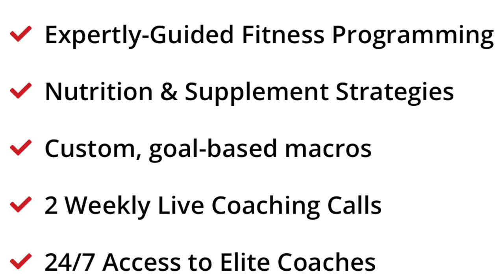Earn Your Booze ➡️ EARN IT ALL w/Justin Cross! | The O’SHOW w/Jack O’Hara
Justin Cross is an Entrepreneur, Business Owner of Liberty Cross Financial & Founder of “Earn Your Booze” & “Earn It All”.